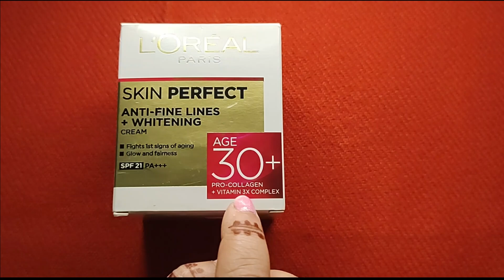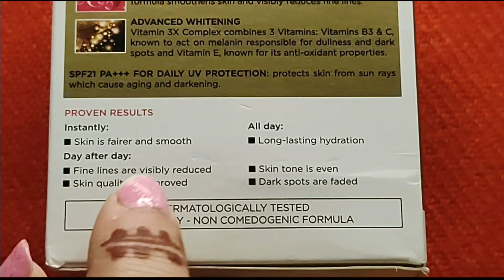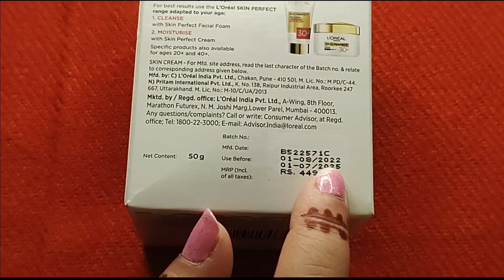L'OREAL Skin Perfect 'Age 30 plus skin' Anti-Fine lines Skin Whitening Cream | Product Review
2. Timestamp
00:00 L'OREAL Skin Perfect 'Age 30 plus skin' Anti-Fine lines Skin Whitening Cream | Product Review
00:02 Introduction
00:37 About Packaging
01:17 About claiming
01:46 About its pricing
02:09 About inner packaging
02:54 About its color and texture
03:36 Easly blend in body
03:55 Hydration power
04:49 End with good nodes
3. About the channel
In this channel,
You will see videos regarding .
Makeup, Beauty, Haircare, Skincare, DIYs, Product Reviews, Fashion, Life Style, Health Fitness, Daily Vlogs and Cooking.
5. Contact and Social
I'm on Instagram as @geeta.joshi.9849. Install the app to follow my photos and videos.
6. Keywords and Tags
Musing mommy studio,anti-fine lines and whitening cream,loreal skin perfect,l'oreal paris age 30+ skin perfect cream spf 21,anti fine lines cream,skin whitening cream,anti-fine lines,anti ageing cream for women,skin whitening,product review,whitening cream,anti aging cream,product review of l'oreal paris cream,wrinklefreecream,30+ age group cream,cream suitable for all skin type,skincare,review video,beauty cream,lifestyle,beauty hacks,boldsky